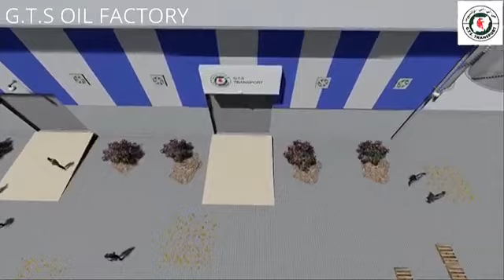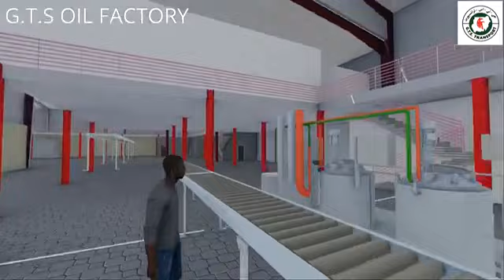GTS Oil Factory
produces lubricating oils for all industrial sectors, Trucks , Ships and Aircrafts
 with production capacity of 25000 tons per year.